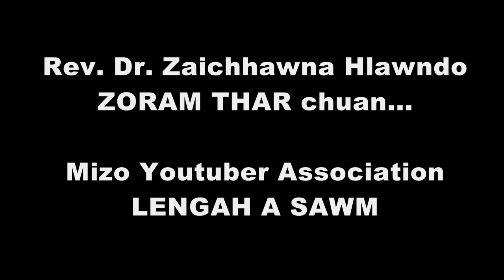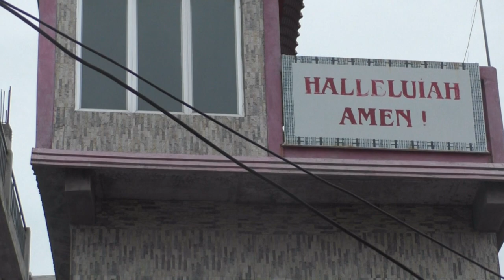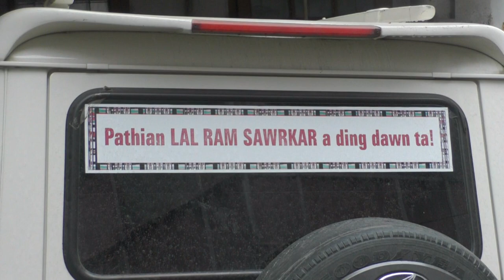Rev. Dr. Zaichhawna Hlawndo-chuan Mizo Youtuber Association- Lengah a sawm. Inthlanah ZORAMTHAR